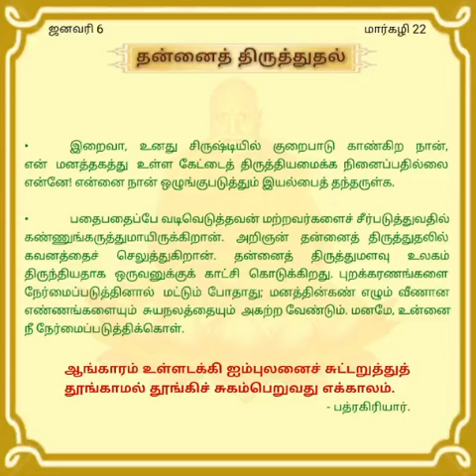Jan 06 Swami Chidbhavananda Dinasari Dhyanam